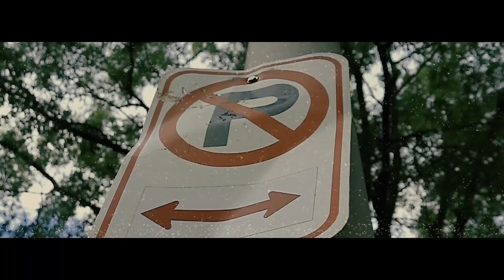So Savage KD ft. Quay The Savage, AB Sixo - V2DaA | Shot By ILMG